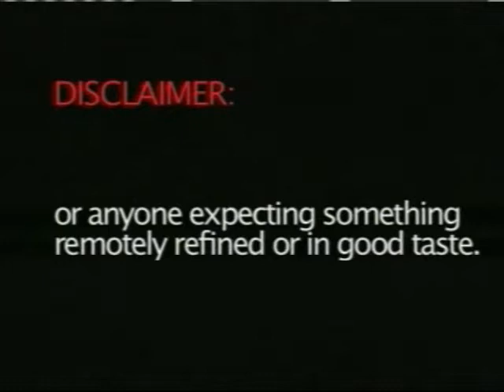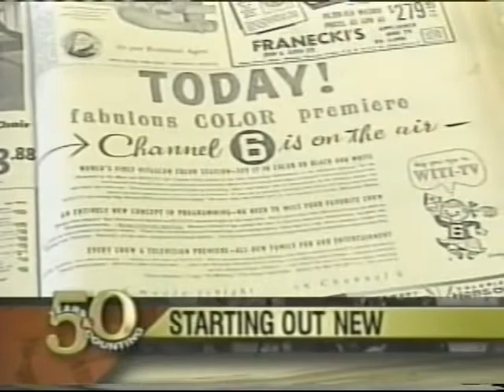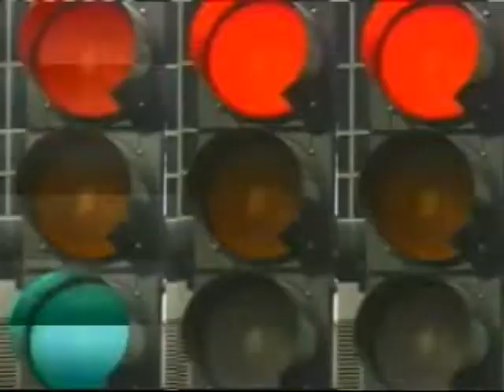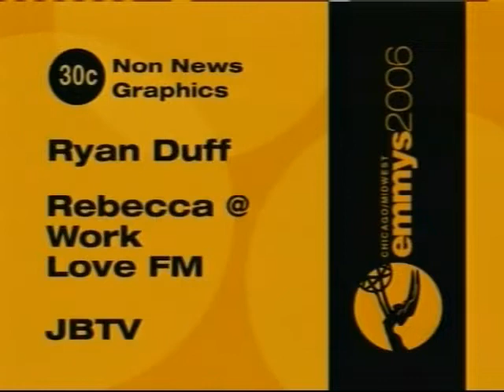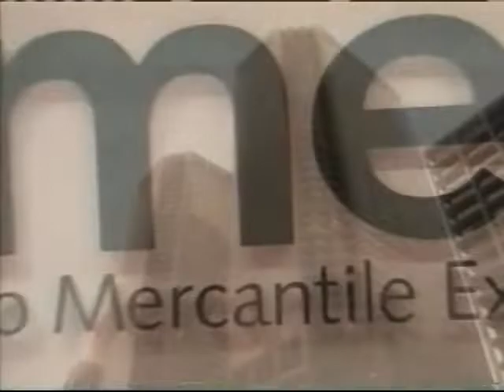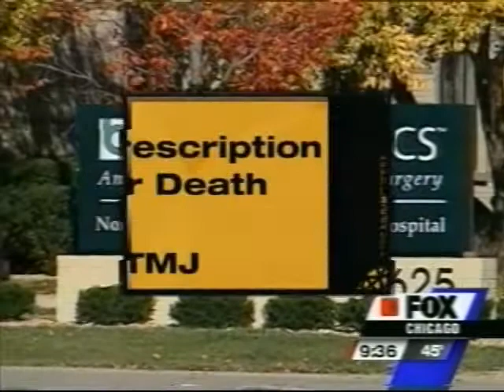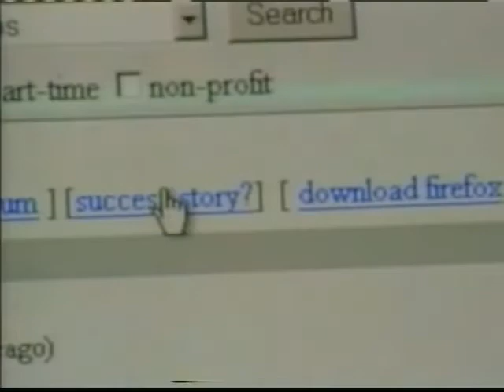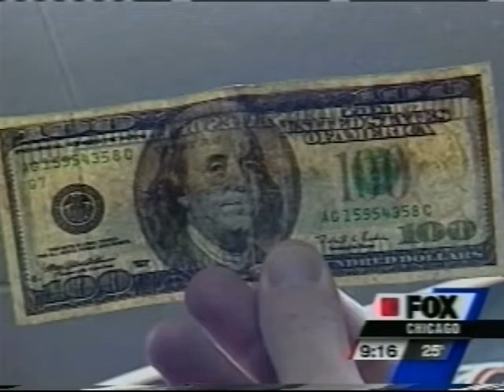2006 Chicago/Midwest Emmy Awards